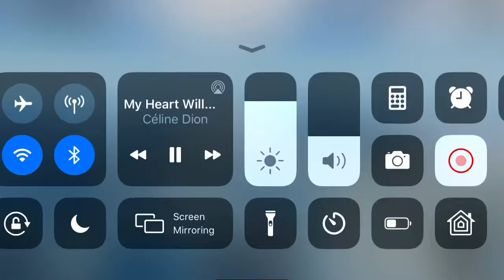Titanic 2:death of titanic